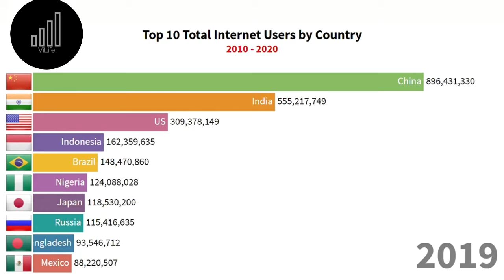Internet Users by Country TOTAL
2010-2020 TOP 10 INTERNET USERS BY COUNTRY TOTAL